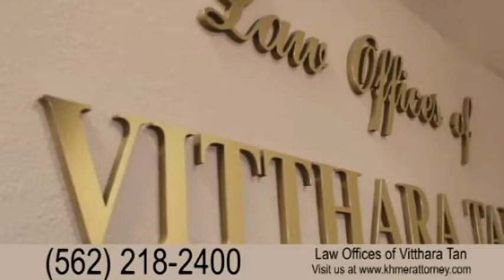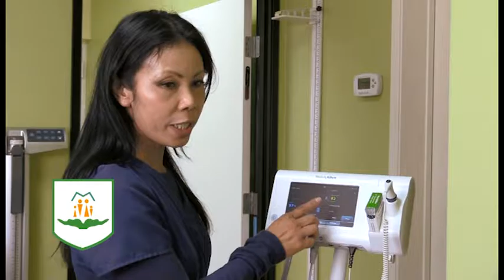Our Health is First Episode 37